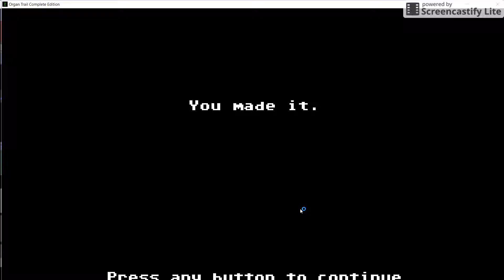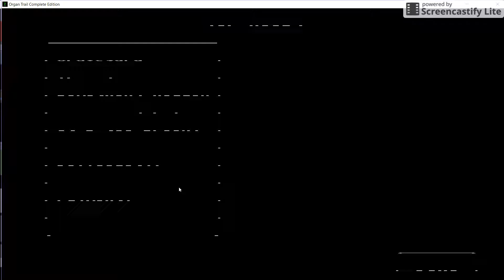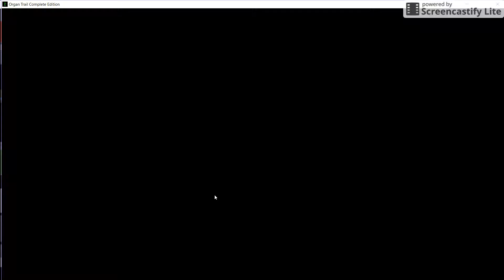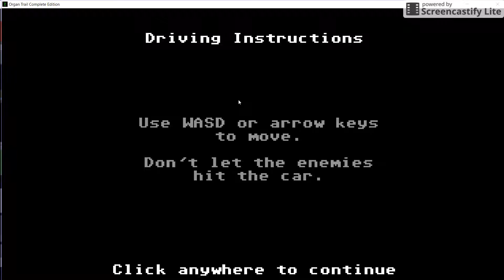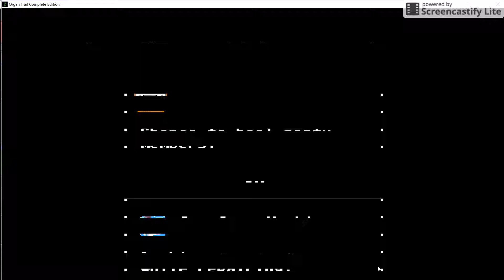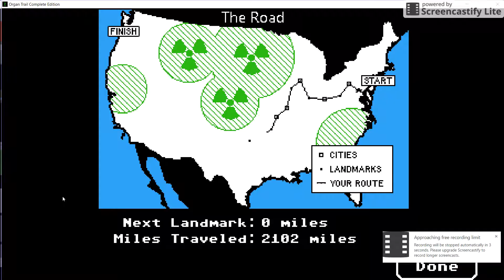Let's Play Organ Trail: Part 7- Sitting Wrong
After some sweet graveyard adventures, (20 Dollars? FUCK YEAH) Honeybuns keeps being an idiot. Should I kill them yet?